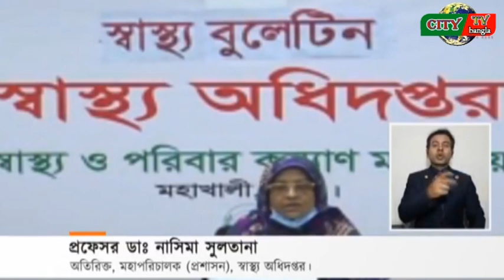IEDCR Brief Live 20.05.2020 || Bangla News Update || Department of Health | Special Health Bulletin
This information was given in the regular health bulletin on coronavirus of the health department on Monday (May 20) at noon. The bulletin was presented by the acting director general of the department, Prof. Nasima Sultana.
The bulletin urges everyone to follow the guidelines of the Department of Health and the World Health Organization to avoid the risk of coronavirus infection.
Note that the first coronavirus was detected in Bangladesh on March 8. The number of victims and deaths in the country is gradually increasing.